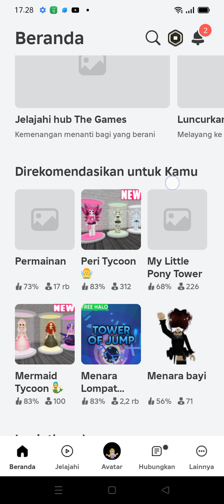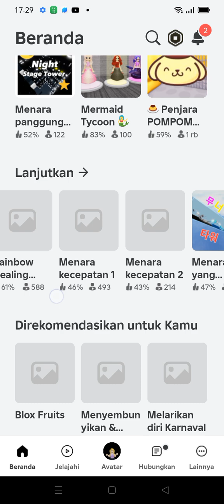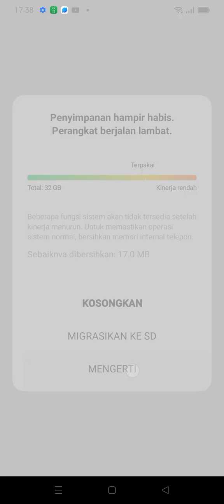lagi gabut roblox gabut fypシ゚